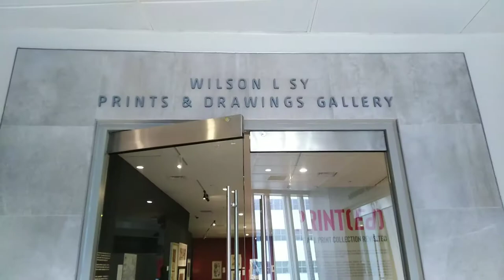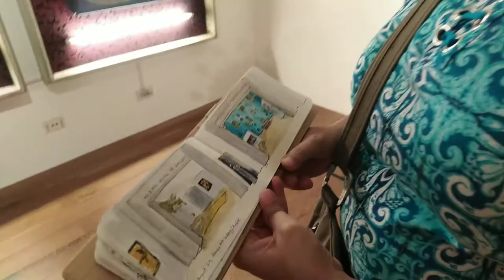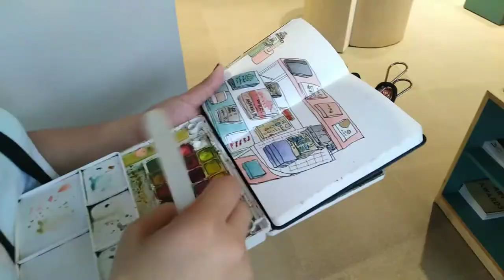Urban Sketchers Kyusi | Areté ADMU Sketchwalk | 08.25.2019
Sketchwalk + Gallery Walk at Areté, Ateneo Art Gallery
Urban Sketchers Kyusi